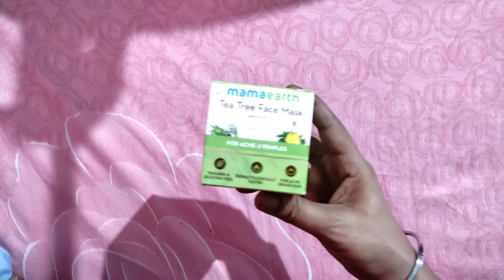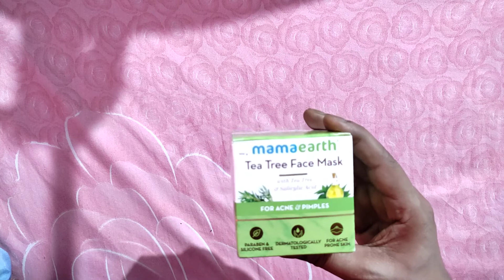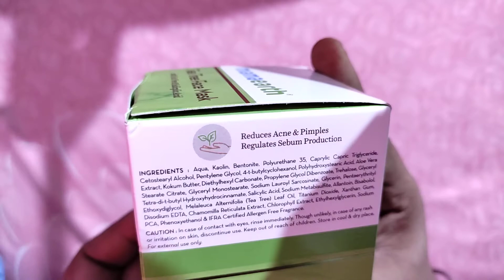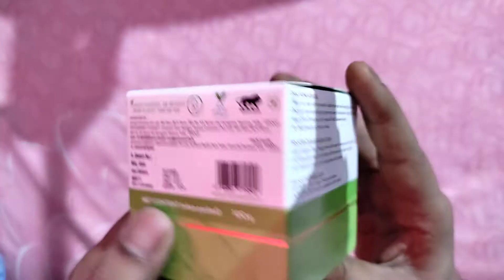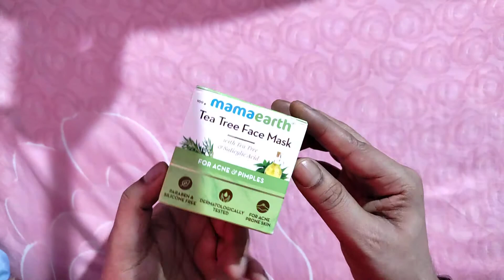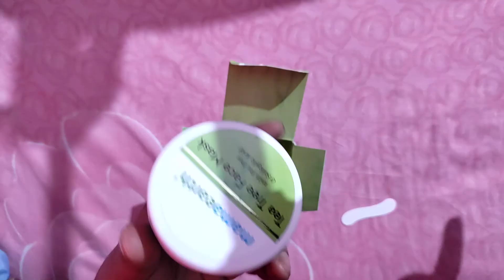Top 10 best Face Mask for Pimples and Acne Control - Mamaearth Tea Tree Face mask Review and unbox